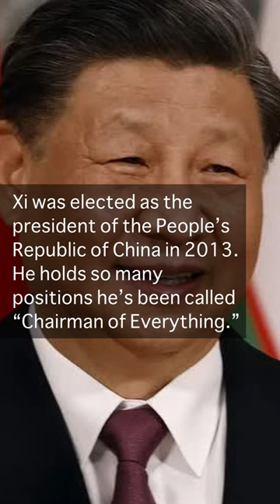Xi Jinping: A Powerful Leader's Biography & Key Facts | Chinese President Explained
Discover the life story and notable facts about Xi Jinping, the influential Chinese leader. From his early years to his rise to power, learn about Xi's political career, policies, and impact on China's global standing.